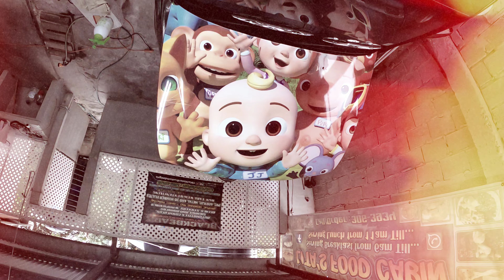DIGITAL PRINTING. HOOD WRAP. BCD.